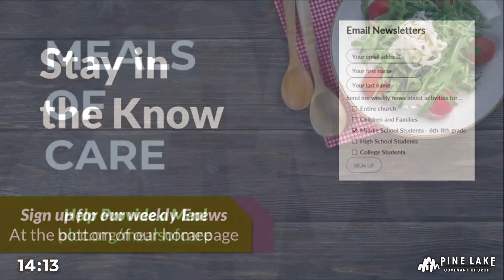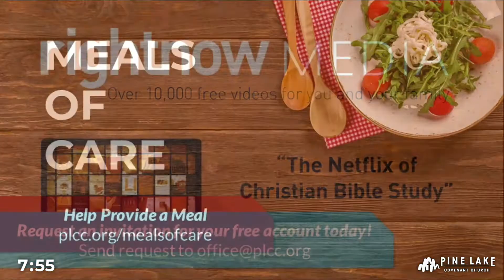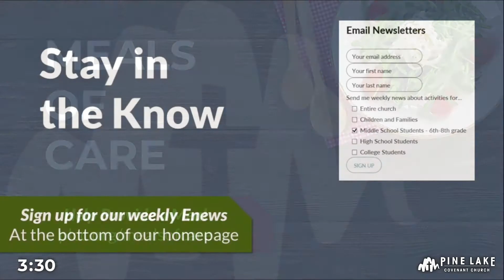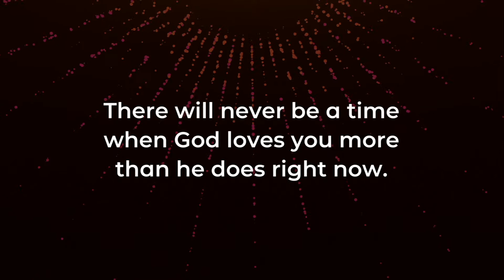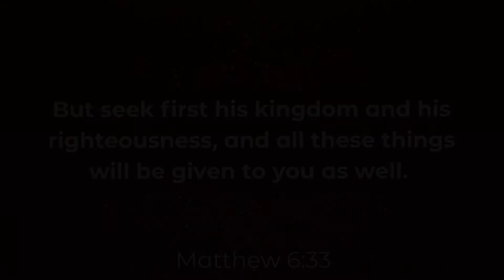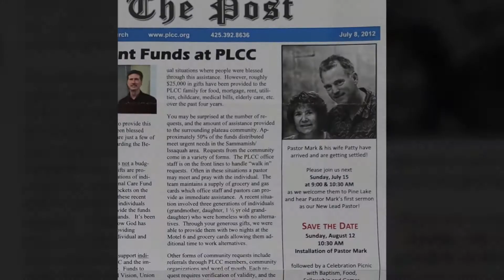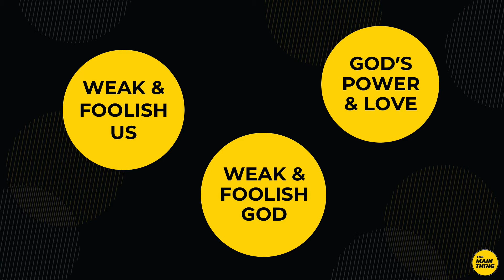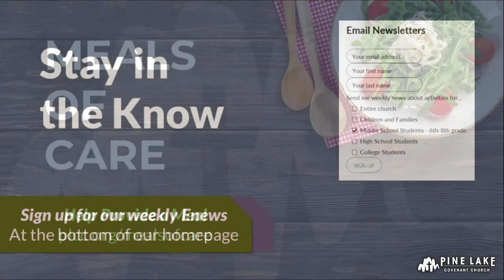Sunday Service - July 26, 2020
Thank you for joining us for Sunday Worship! We're so glad you're here. Please use the chat to connect with others, and let us know if you have any questions or feedback.

As a reminder, our campus is closed, so please do not visit in person. We'll be streaming the service live every Sunday at 10am for the next several weeks and look forward to seeing you here.